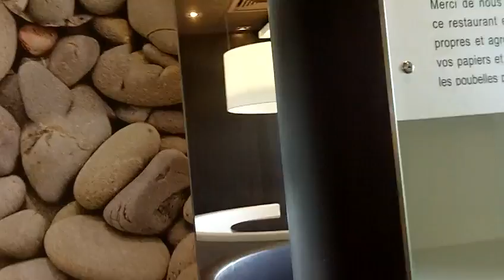Champions Blueprint- Bold Moves